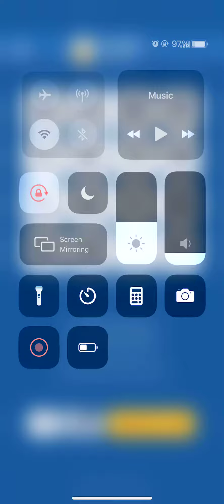Wordful Prague Level 11 12 13 14 15